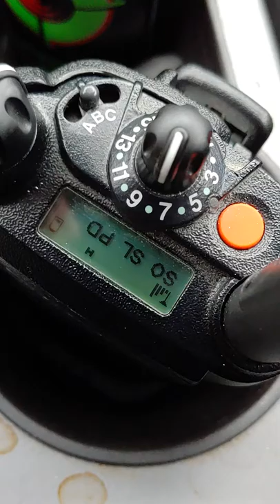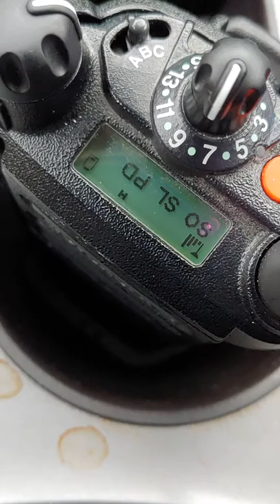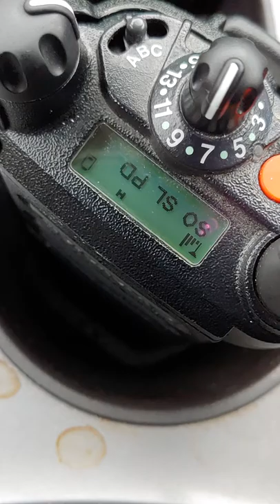Officer Romrell final call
Final call for officer David Romrell of the south salt Lake police department.